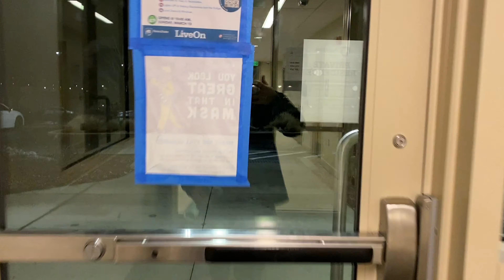THON 2022 Recap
Take a look into the best weekend ever through my eyes!